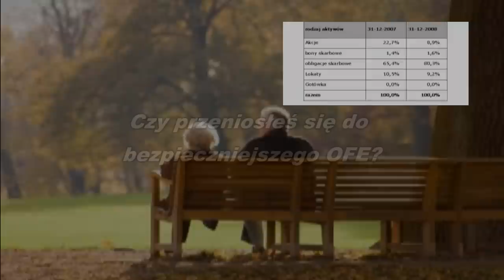Kryzys Promo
Już za kilka miesięcy... tym razem nie w kinach.

Efekty specjalne stworzone w Adobe After Effects CS5.5 przy wykorzystaniu pluginów Trapcode'a (Particular). Całość stworzona na scenie 3D, na której końcu ustawiona jest ściana ze zdjęciem krakowskiego rynku w wysokiej rodzielczości. Za "dym" posłużyła chmura, która została skluczowana za pomocą pluginu Keylight w wersji 1.2 i nałożona na ogon meteoru za pomocą losowej funkcji przesunięcia i rotacji.
Jeśli przyjrzeć się dobrze, można zauważyć, że dym pozostawiany przez meteory nie tylko się obraca, ale i "kotłuje" (niektóre elementy obracają się w inną stronę). Dało to bardziej realistyczny wygląd ogona.
Można zauważyć też delikatny ruch kamery. To nie tylko ruch zdjęcia, ale również ruch wszystkich obiektów na planie. W ogonie znajdują się również małe cząstki stałe utworzone za pomocą symulatora CC Particle Systems II.

Obracający się model ziemi stworzyłem od podstaw, wykorzystując CC Sphere i nakładając nań warstwę z zamontowanym pluginem Fractal Noise, który (po dostosowaniu) wygenerował duże skupiska punktów mogące służyć jako chmury.